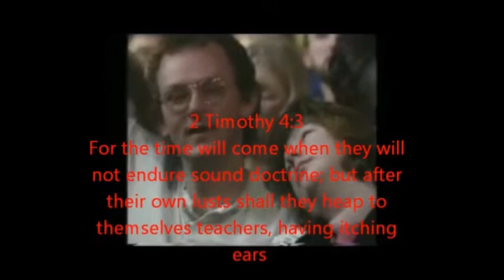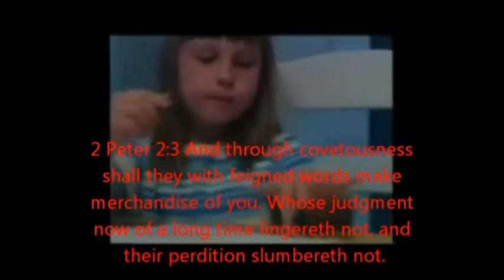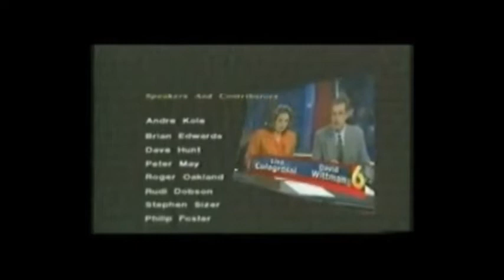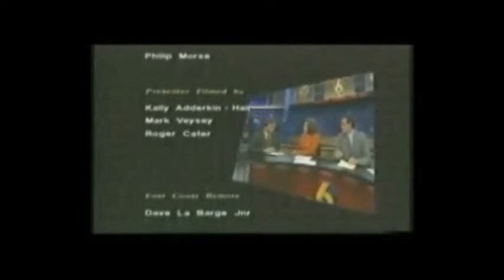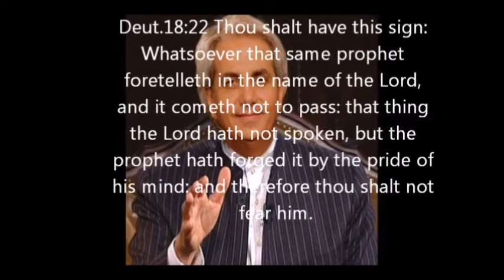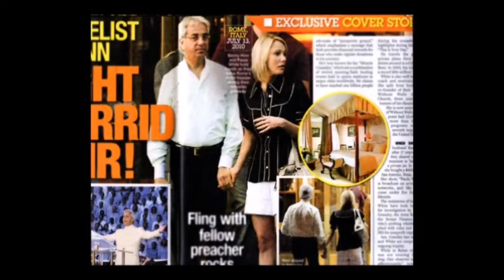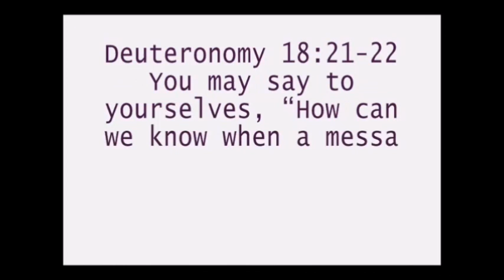Satanic Charismatic Movement EXPOSED!